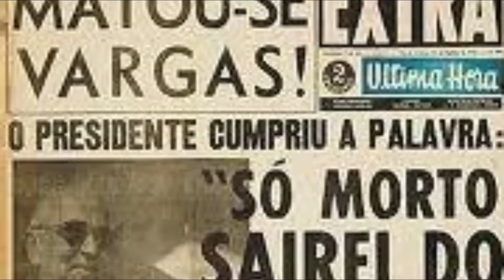BEGINILAH KALO UDAH KETAGIHAN SLIN9KUH, SEGALA CARA PUN DIHALALKAN - LI ZHONG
Halo guys!! Makasih udah mau klik video ini.
Cerita kali ini tentang penemuan kerangka di kolam bendunganyang ternyata adalah korban pembvnvhan oleh keluarganya sendiri.
Dan kali aja ada yang mau traktir gw kopi buat begadang sambil reseaarch materi,

Terima kasih
Fabulous Team